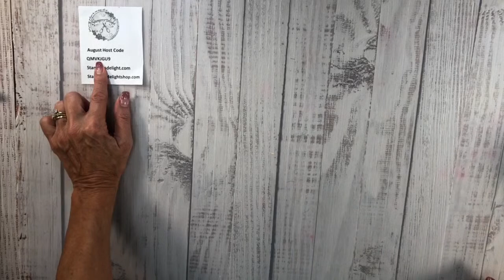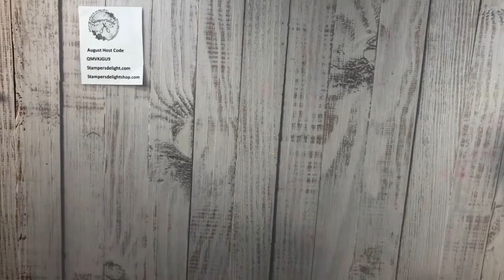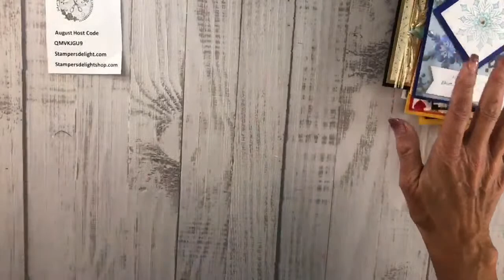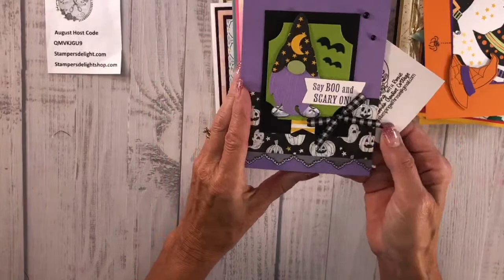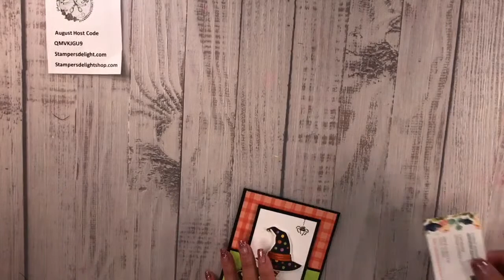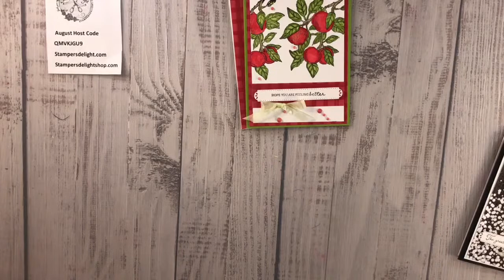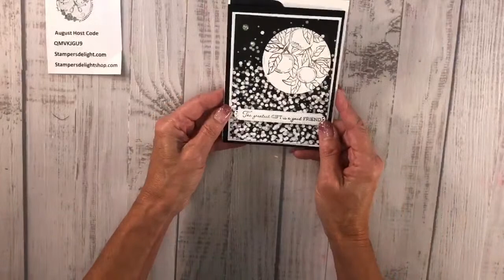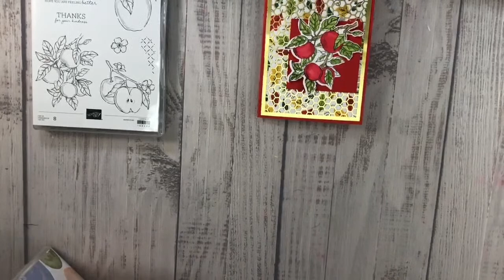Stampin' Up! Specials Swaps and Stamping with Apple Harvest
Starting Sept 1st You can get 6 dies sets that coordinate with stamps set in both the current catalogs. While supplies last

162526 Apple Harvest
162519 Fresh Cut Flowers
162521 This Birthday Piggy
162522 Trimming The Tree
162520 Waterfall Canyon
162529 Yeti To Party

Also Sept 1st
Every week during the month of September Stampin’ Up! is offering a selection of discounted products. Discounts and product selection will vary from week to week. Weekly Deals will change weekly, and end on September 28th. Check my online store each week to see what items are being discounted.
Week 1: September 1st – 7th
Week 2: September 8th – 14th
Week 3: September 15th – 21st
Week 4: September 22nd – 28th

QMVKJGU9
I have rewards program
10 punches gets you a $25 in free product good only through me.
every $50 before shipping & tax you get one punch

Sign Up for my Free Newsletter & Tutorials
right here!
Sign Up for my Online Classes below

Register for World Card Making Day
A FREE EVENT!

More added to Past Video Tutorials for sale and available Globally!
Supplies

• Stampin' Cut & Emboss Machine [149653]
 Embossing Addtions Tool Kit 159971
• Multipurpose Glue 110755 ——
• Simply Shammy 147042 ——
• Stampin' Pierce Mat 126199 ——
• Stampin Scrub 126200 ——